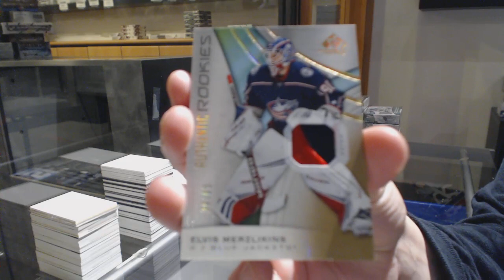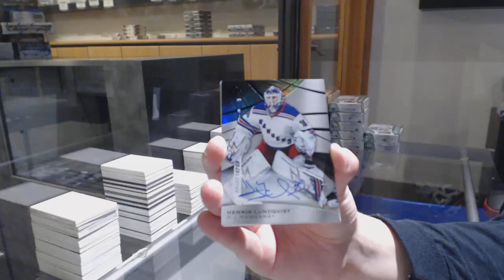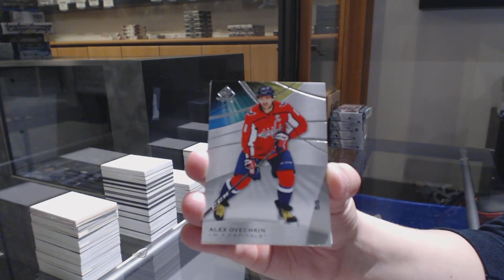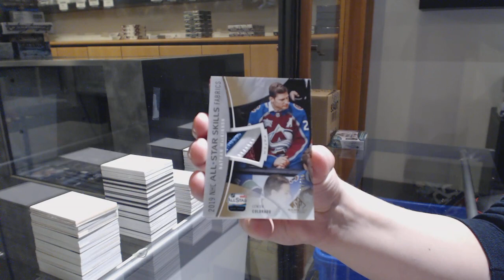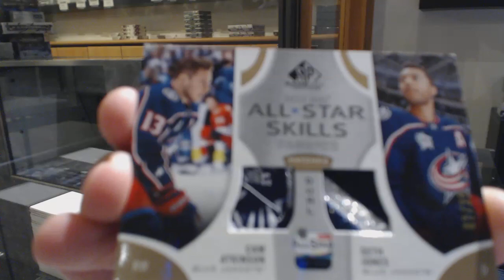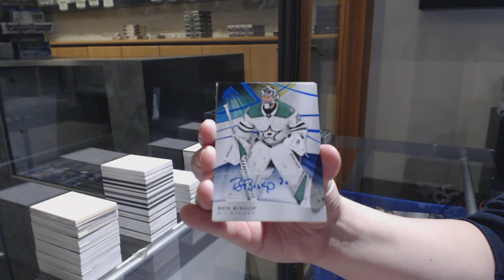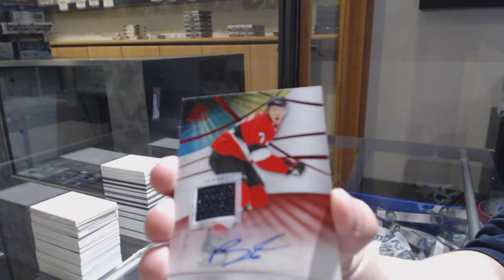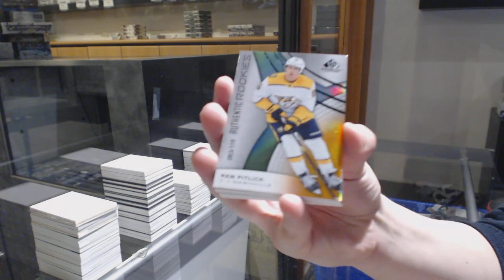19-20 Upper Deck SP Game Used Hockey 20 Box Case Break - C&C GB #11,052